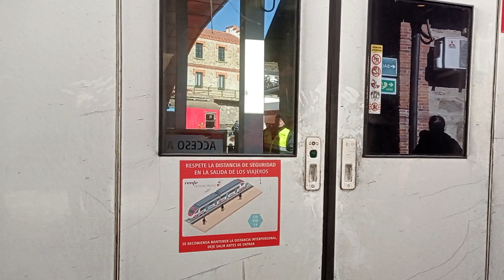450 con destino: Recoletos-Guadalajara entrando en Cercedilla